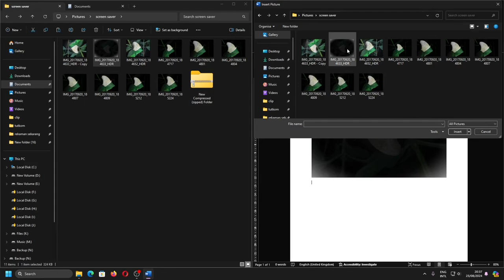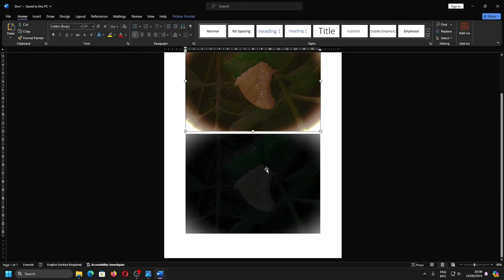Apa itu Embeddedd File, Fungsi dan Contohnya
Sekarang kita akan belajar komputer mengenai apa itu embedded file, fungsi dan contohnya